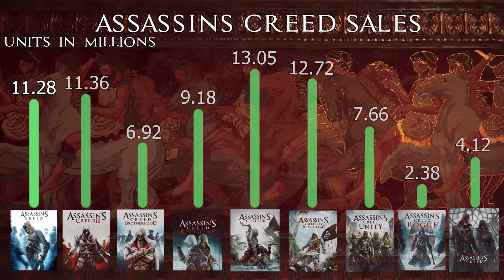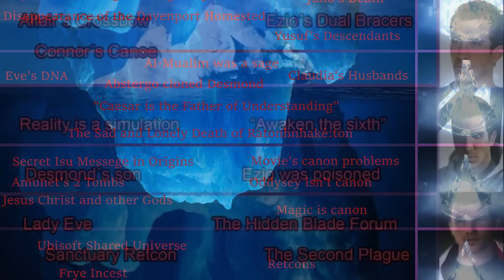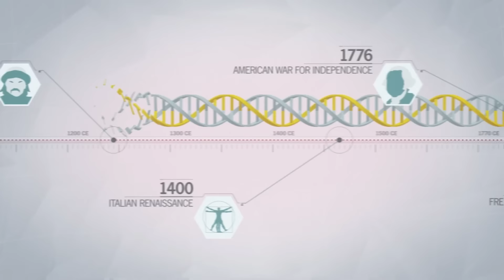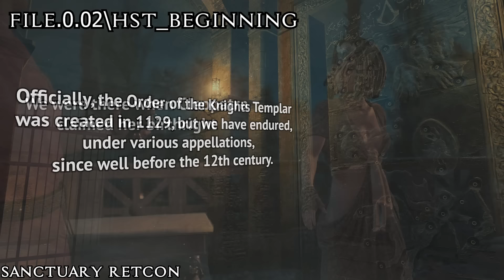The Assassin's Creed Iceberg Explained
The past hides many secrets, slowly becoming lost in time.

Assassin's Creed explores  this history, intertwining it with an absorbing narrative, to create many exciting puzzles involving many popular history events.

This leads to countless theories and mysteries, so lets spend the time to investigate some of them in the Assassin's Creed iceberg.

Link to the Icebergs:
Chapters

Introduction - 0:00
The Sky | Precursor - 2:22
The Surface - 6:58
The Depths - 13:36
The Grey - 22:15
The Mirage - 32:40
Desynchronisation - 43:05

Hitman 3 - End of an Era
Assassin's Creed II - The Apennine
SHARKHop - City of Jerusalem
Assassin's Creed Origins - Master of Stealth
Prince of Persia - A fight of Light & Darkness
iiamapoptartt - Connor's Life Slowed Redux
Assassin's Creed III - Here We Go Again
Assassin's Creed Odyssey - Ambience Music
Dreyma - Edge of Silence
iiamapoptartt - Assassin's Creed Revelations Theme Redux
Assassin's Creed III - Desmond the Pawn
Assassin's Creed Brotherhood - Safety and Peace
Watch Dogs - Bunker Theme Music
Luna's Ambient hub - Leonardo's Invention Slowed
Mirror's Edge Catalyst - Downtown District
Pillars of Eternity II - Setting Sail
Pillars of Eternity II - The Fate of Caed Nua
Pillars of Eternity II - Mother Ocean Will Lead us Safely Home
Sea of Thieves - A Mystery Ambience
Assassins Creed Rogue - Prosperity and Decay
Resident Evil 4 Remake - Save Theme
Pillars of Eternity - Shadow of the Sun
The Talos Principal - Virgo Serena
The Talos Principal - False God
Linus Otis - Apple Chamber Remix
iiamapoptartt - Ezio's Family Redux